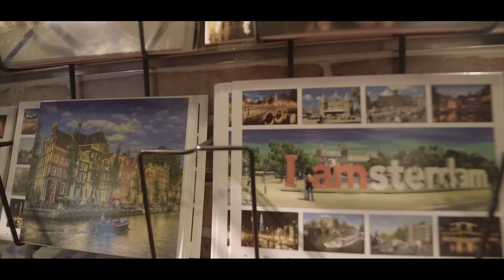Umut Timur - Okyanus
Video clip of "Okyanus" by Umut Timur, from Netherlands, on netd music World.

Music & Lyrics: Umut Timur
Mix & Mastering: Umut Timur
Arranger: Joost Jellema
Video clip: Starlife Vision